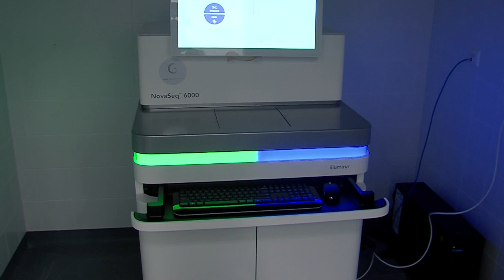Genetikai háttér és betegségek - 800 milliós gép a Pécsi egyetemen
Egy 800 millió forintos berendezéssel gazdagodott a pécsi egyetem genomikai programja. Az emberi génállomány feltárása lehetőséget adott arra, hogy az egyes egyéneknél tapasztalt eltérések alapján meghatározzák ki milyen betegségekre hajlamos. A Pécsre érkezett nagy teljesítményű, úgynevezett szekvenáló gép két nap alatt képes teljes genetikai térképet adni. Ez pedig az egyénre szabott gyógyítás fontos alapja lesz a jövőben. A berendezést kedden mutatták meg az újságíróknak.